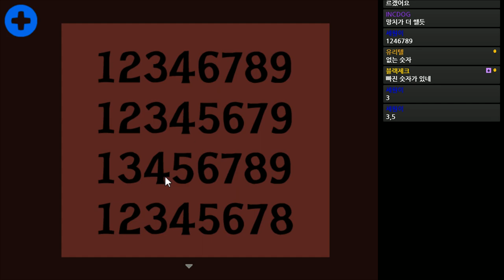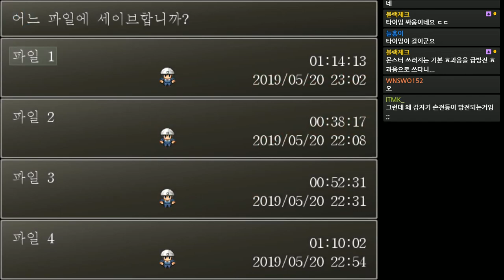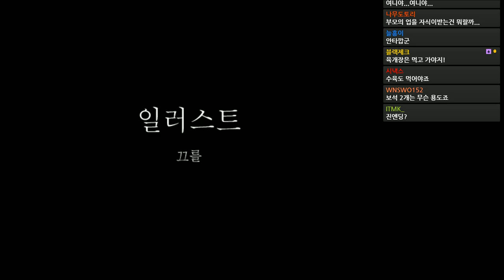폐광에 갇혀버린 4명의 인부들, 어떻게 빠져나오지? / 광산괴담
폐광 직전의 광산에 들어가 마무리 작업을 하려던 4명의 인부들, 그런데 재수없게도 광산이 무너져내리고마는데...